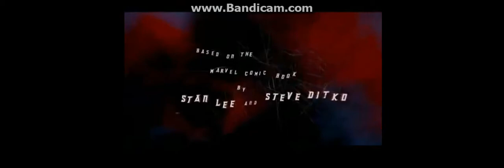Spider-Man Main Titles (2002)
My childhood movie.